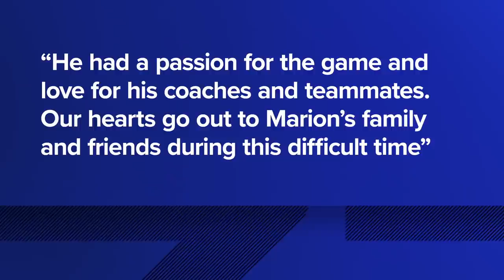Former Cowboys RB Marion Barber found dead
Police say they found Barber in his apartment during a welfare check, though the cause of death isn't yet known.